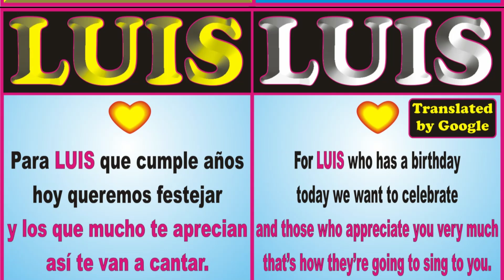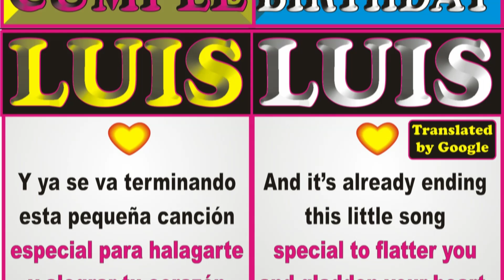FELIZ CUMPLEAÑOS LUIS KARAOKE - HAPPY BIRTHDAY LUIS KARAOKE - FELIZ CUMPLE DEDICADO - MAÑANITAS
↓↓↓ LETRA ↓↓↓

FELIZ CUMPLE  LUIS TRADUCIDO
HAPPY BIRTHDAY LUIS

Para LUIS que cumple años
hoy queremos festejar

For LUIS who has a birthday.
today we want to celebrate
and those who appreciate you very much
This is how they are going to sing to you.

May you have a happy birthday
May you fulfill them LUIS

We offer you a hug
well you turn another year
and blowing out the candles
you give us a lot of joy.

And it's already ending
 this little song
special to flatter you
and gladden your heart.

JORGE MUSIKMAN

FELIZ CUMPLEAÑOS
MAÑANITAS
EL DÍA DE TU SANTO
SERENATA